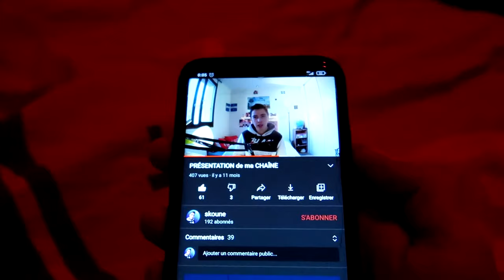Nouveau SETUP ?! Mes 18 ans et Nouvelle Année 2021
Salut tout le monde, j'ai voulu filmer pendant 2 semaines jusqu'à mon anniv.
Y a des trucs fun, des infos importantes, et aussi on passe en 2021.
Oui je sais ça fait beaucoup là non😅
N'oubliez pas le petit like et la cloche😉

100✔
250
500
1k
2k
5k

Filmé avec Canon G7X MARK II